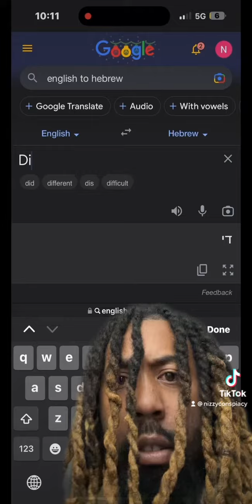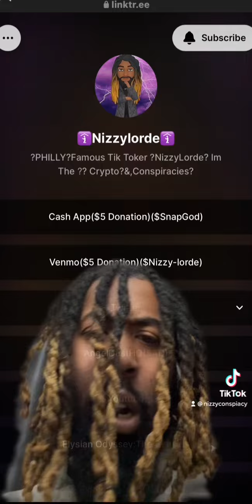They lied to us